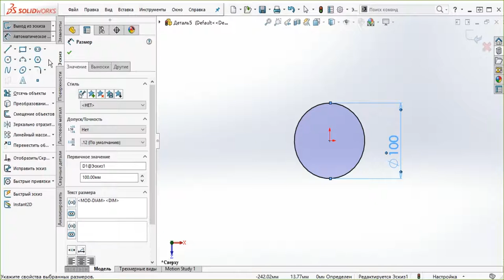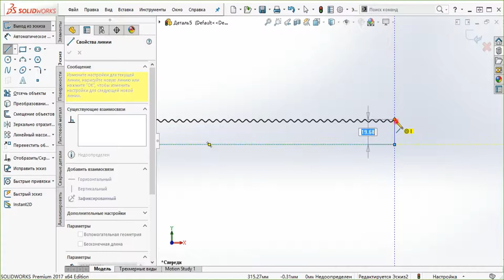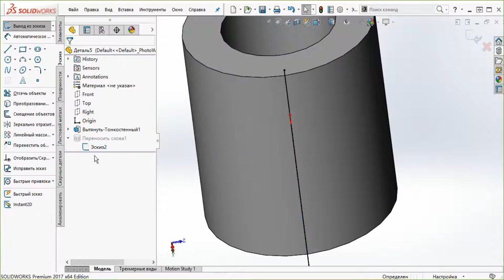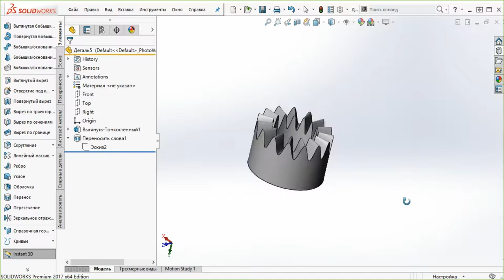Hirth joint. Хвилясте кільце. SolidWorks